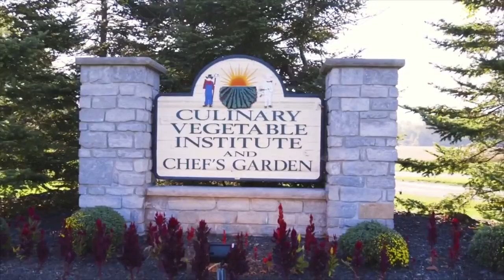(AMAZING!) Plating Class with Chef Jamie Simpson & Rosendale Collective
Certified Master Chef Rich Rosendale and CVI  Culinary Liaison Jamie Simpson as they take you through a riveting journey from the garden to the plate.  Rosendale Collective and the CVI is excited to bring this brand new workshop focused on the beauty and versatility of vegetables! We’ll explore the possibilities of different breads, stocks, plated concepts, desserts, new buffet presentations, and much more.